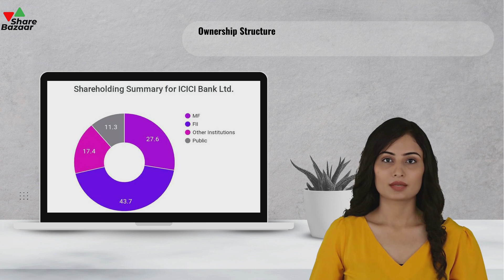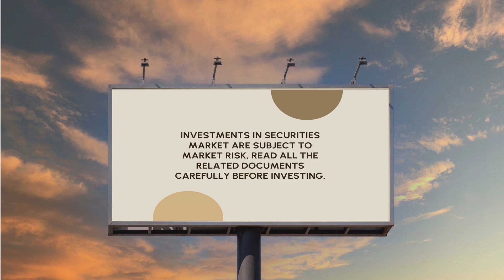ICICI Securities Merger Case Study: Shareholder Dynamics | Share Bazaar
🔍 Unlocking Shareholder Dynamics: In this insightful case study from Share Bazaar, we delve into the intricacies of the ICICI Securities merger. Analyzing the shareholder dynamics, we uncover the strategic moves and market impacts.

📊 Expert Analysis & Insights: Join us as we navigate through the complexities of the ICICI Securities merger, offering expert analysis and valuable insights into the stock market implications. Share Bazaar brings you exclusive perspectives for informed investment decisions.

📈 Maximizing Investment Potential: Learn how the ICICI Securities merger presents opportunities for investors to maximize their investment potential. Share Bazaar breaks down the strategies and potential outcomes, empowering you to make informed choices.

📉 Navigating Market Trends: Stay ahead in the stock market game by understanding the nuances of the ICICI Securities merger. Share Bazaar equips you with the knowledge to navigate market trends and capitalize on emerging opportunities.